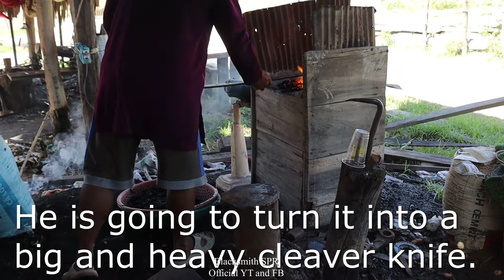AMAZING WORK/HE MAKES A THICK CLEAVER KNIFE FROM STEEL BAR.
Watching this video till the end you will see how hard he is making a cleaver knife from this kind of steel bar.
Hello everybody! welcome to my original videos channel. In this video you will see how blacksmith turns this kind of steel into a new beautiful useful thing in our daily lives. Thanks so much for your support and watching this videos.